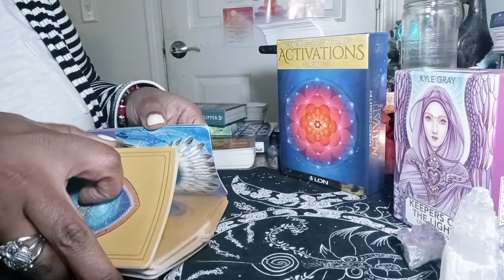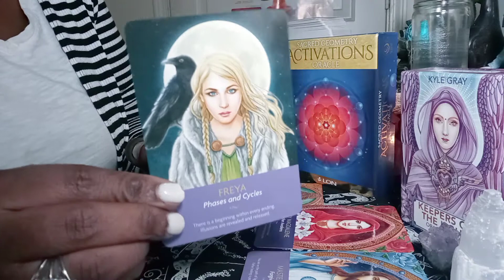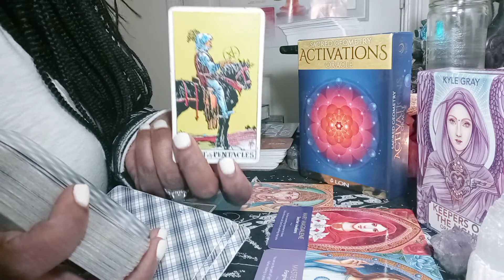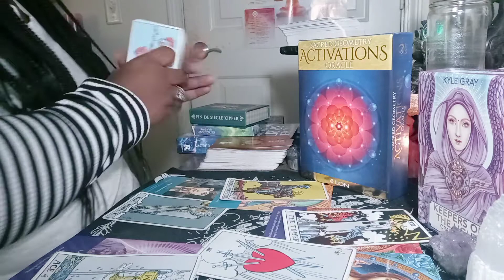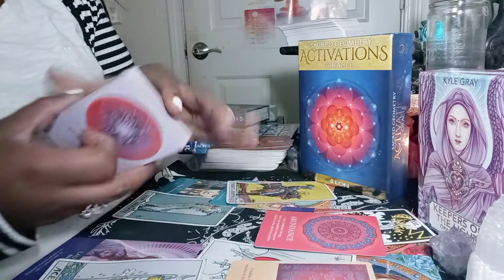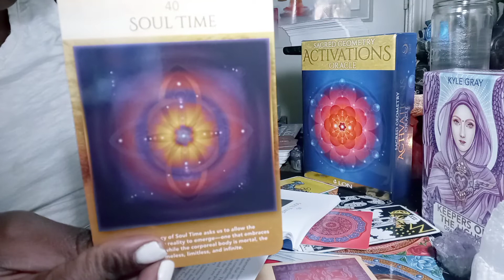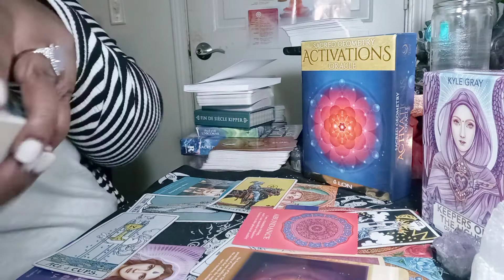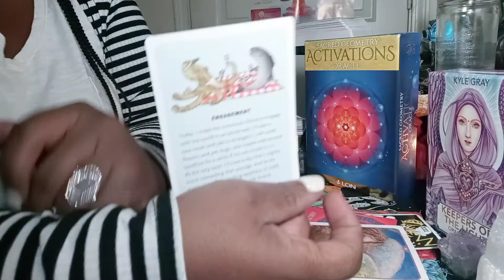💃🔥🔥🔥(DIVINE FEMININE)JUST A LITTLE WORDS OF ENCOURAGEMENT❤